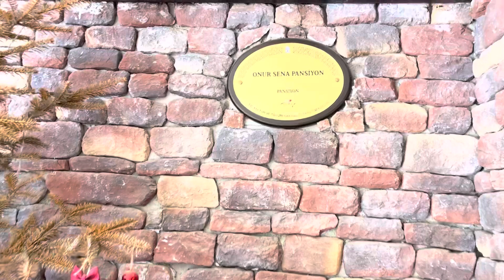GİRESUN/DERELİ YAYLALARI- KÜMBET YAYLASI - ONUR SENA OTEL PANSİYON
DERELİ KÜMBET YAYLASI İSTİKAMETİNDE ORHAN ABİNİN İŞLETMESİ.